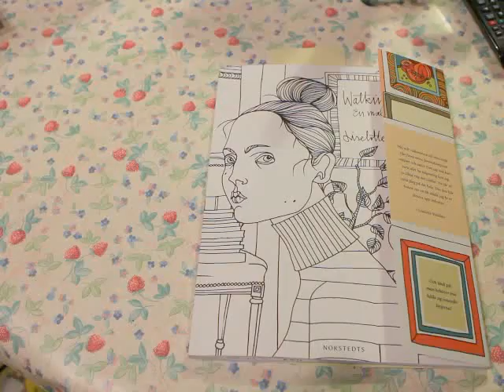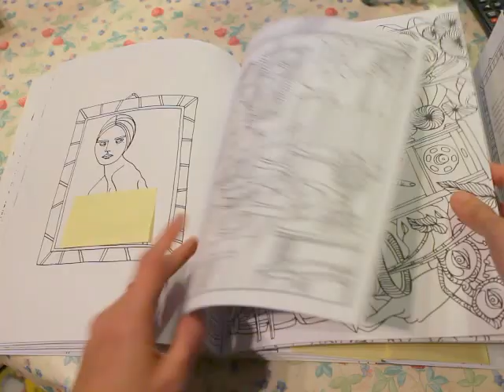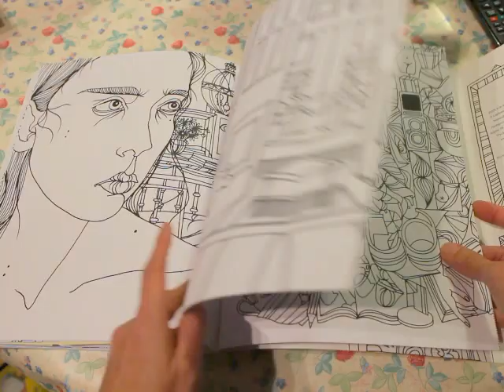Watkins Värld en målarbok, Watkins world colouring book by Liselotte Watkins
Liselotte Watkins is a fashion illustrator. I'd rather like her style of drawing, so I bought this colouring book. The paper is so thick, 74 pages to colour in and perforated. You can colour the covers with alcohol based markers, they dont bleed through. Pictures on the covers are not repeated of the inside ones. There are some pages contain of nudity, I tried to cover them somehow.